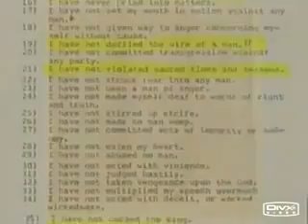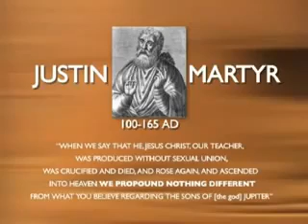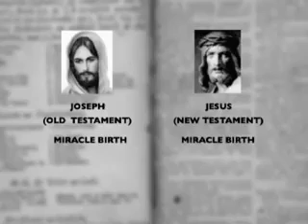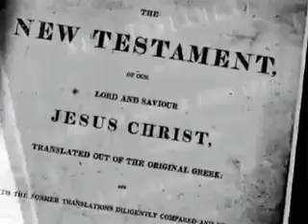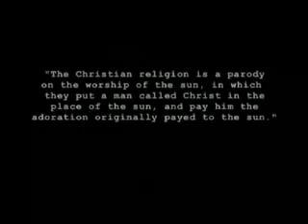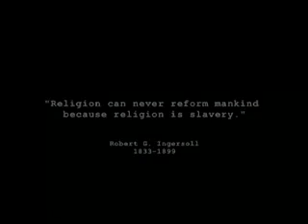JESUS THE MYTH